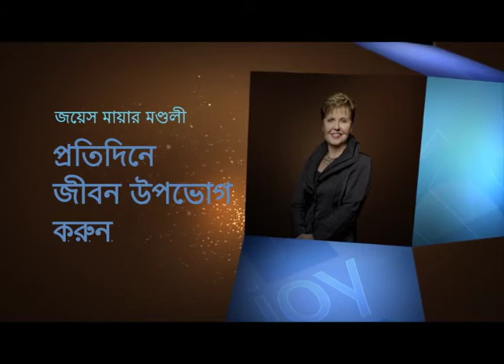জীবন উপভোগ করার জন্য নিজেকে অনুমতি দেওয়া - Giving Yourself Permission To Enjoy Life Part 2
Giving Yourself Permission To Enjoy Life Bengali
জীবন উপভোগ করার জন্য নিজেকে অনুমতি দেওয়া